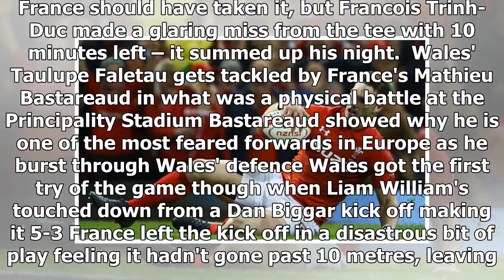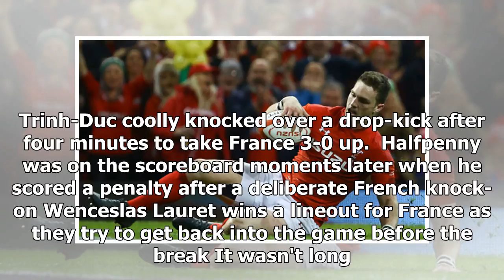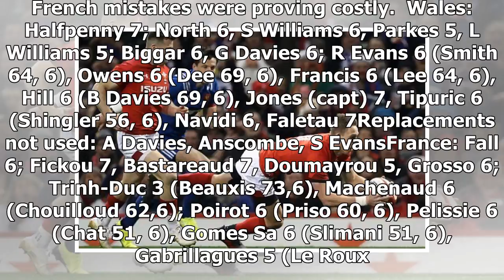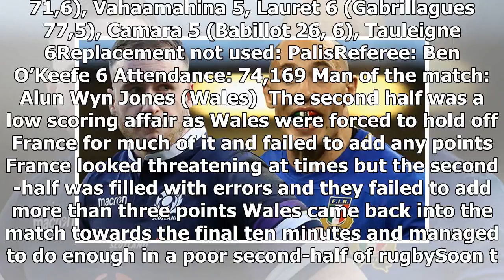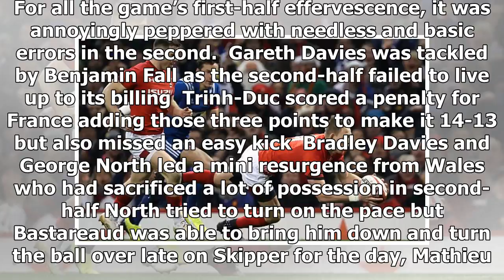Wales 14-13 France: Warren Gatland's side get second in Six Nations - by Sports News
Published: 15:02 EDT, 17 March 2018 | Updated: 19:46 EDT, 17 March 2018 Thank God that is over. Wales were winners by a point – but this was a drab end to the NatWest 6 Nations. The fact that France f...